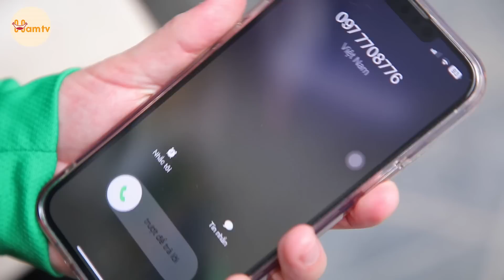Chủ Tịch Giả Làm Shipper thử lòng nhân viên Và Cái Kết Gặp Được Chân Ái | Phim Mới 2023